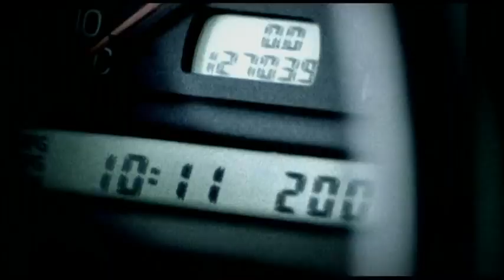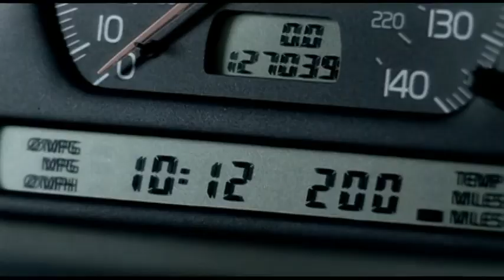3 Doors Down It's Not My Time